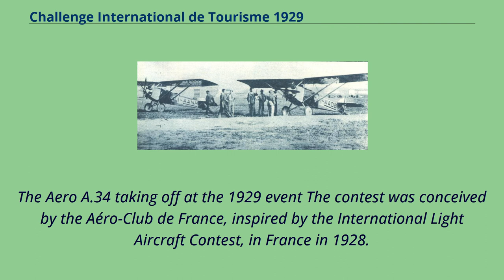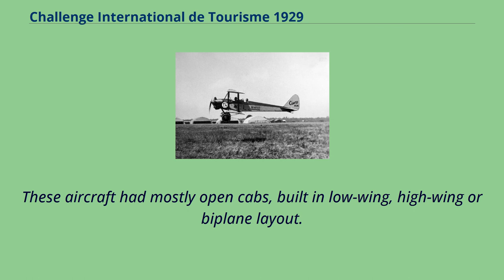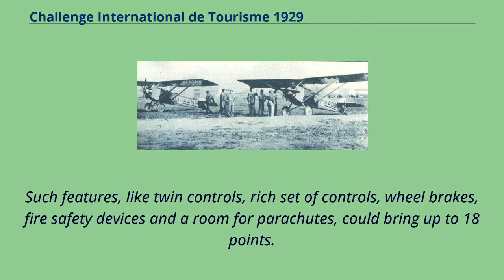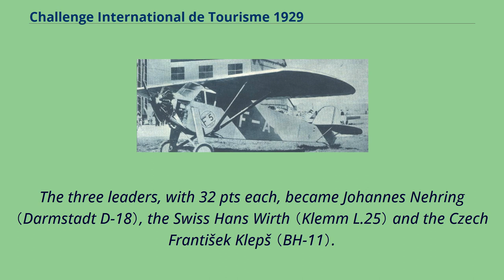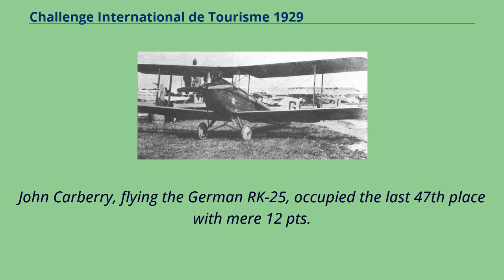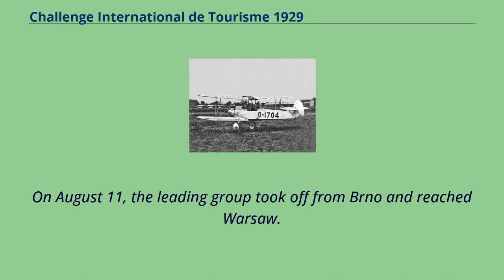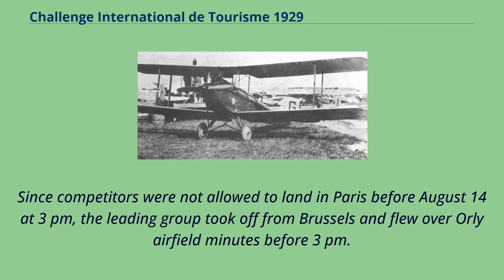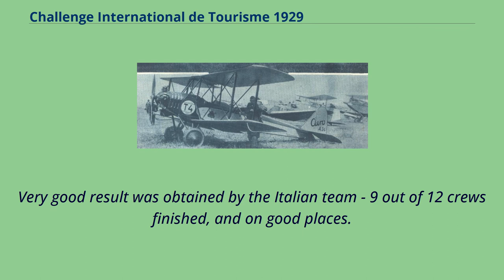Challenge International de Tourisme 1929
The Aero A.34 at the 1929 event with other competitors in the background The Challenge 1929 was the first FAI International Tourist Plane Contest （French: Challenge International de Tourisme）,
that took place between August 4 and August 16, 1929 in Paris, France.
Four Challenges, from 1929 to 1934, were major aviation events in pre-war Europe.
The Aero A.34 taking off at the 1929 event The contest was conceived by the Aéro-Club de France, inspired by the International Light Aircraft Contest, in France in 1928.
The idea of a tourist plane contest was approved by the FAI, and the first Challenge was to be organized by the French.
The Albatros L82 at Orly airport The contest was opened on August 4, 1929 in Paris.
It consisted of two parts: technical trials of aircraft and a rally over Europe.
Since one of the aims of the Challenge was to generate a progress in aircraft building, it was not only pilots' competition, but technical trials also included a construction evaluation, to build more advanced tourist planes.
The Avia BH-11 folded for the garaging test 55 aircraft entered the Challenge in 1929, from six countries: Germany （24 crews）, Italy （12 crews）, France （9 crews）, United Kingdom （5 crews）, Czechoslovakia （3 crews）, and Switzerland （2 crews）.
In some teams there were also foreign aviators, e.
g.
in the German team there was the Canadian John Carberry, flying a German RK-25 aircraft; in the French team there were two Belgians.
Among the British team, there was one woman Winifred Spooner （the second, Lady Mary Bailey, eventually flew the rally apart from the contest）.
All planes flew with two-men crews, pilot and passenger or mechanic.
Kleps, the BH-11 pilot, pictured with his mechanic in front of...